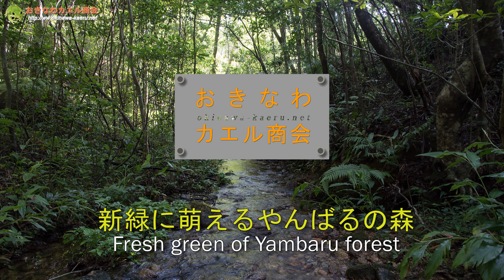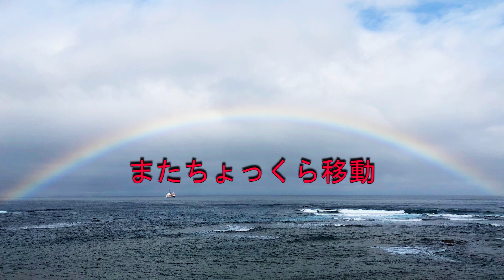うりずんのやんばるの森 新緑に萌える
３月になると移動性高気圧と低気圧の影響を短い周期で交互に受け寒暖を繰り返す気候になりますが、徐々に気温が上昇していきます。そんな時季、やんばるの森は春の装いへと変わって行きます。
　森の見渡せる場所に立ち、森を眺めてみました。樹冠のあちこちが、鮮やかな黄緑色となっているのが目に付きます。森の色は日に日に移り変わり、鮮烈な色に萌えるのです。 樹種によって、新緑の色も微妙に異なっています。森が多くの樹種で構成されていることを実感できる光景です。